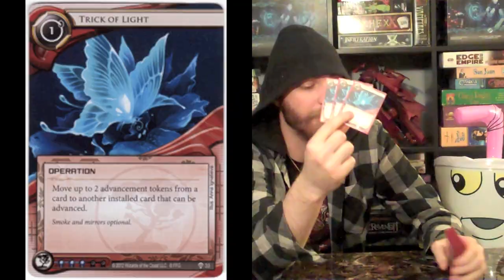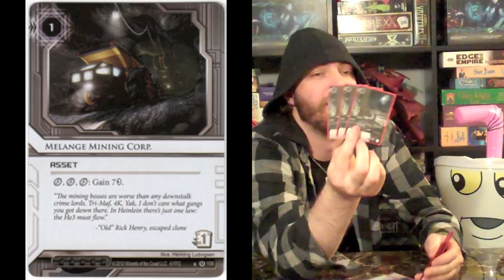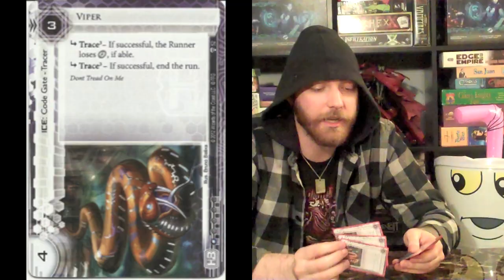Bad Publicity; SlySquid's Jinteki Deck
SlySquid explains his Jinteki Deck

Identity:
Jinteki: Replicating Perfection (Trace Amount)

Agenda (10)
Braintrust (What Lies Ahead #14) x3
Nisei MK II (Core #68) x3
Fetal AI (Trace Amount #32) x3
Private Security Force (Core #107) x1

Asset (15)
Snare! (Core #70) x3
Project Junebug (Core #69) x3
PAD Campaign (Core #109) x3
Melange Mining Corp (Core #108) x3
Zaibatsu Loyalty (Core #71) x3

ICE (12)
Viper (Cyber Exodus #52) x3
Enigma (Core #111) x3
Ice Wall (Core #103) x3 ‚
Neural Katana (Core #77) x3

Operation (11)
Hedge Fund (Core #110) x3
Neural EMP (Core #72) x2
Trick of Light (Trace Amount #33) x3
Shipment from Kaguya (Core #100) x3 ‚ñ†

Upgrade (0)

Total Agenda Points: 20

Influence Values Totals -
 Haas-Bioroid: 3
 Jinteki: 31
 NBN: 0
 The Weyland Consortium: 6